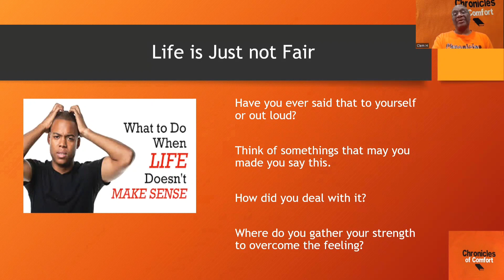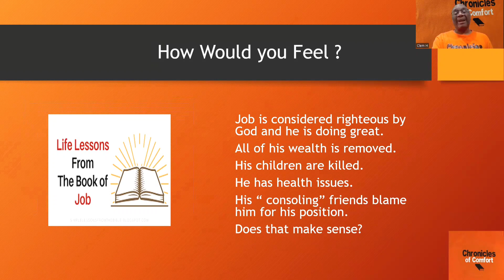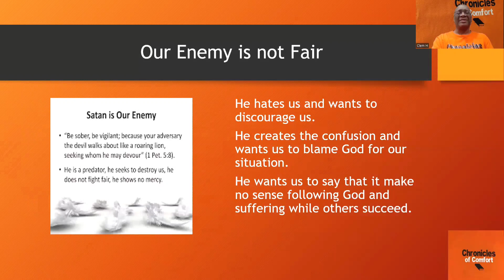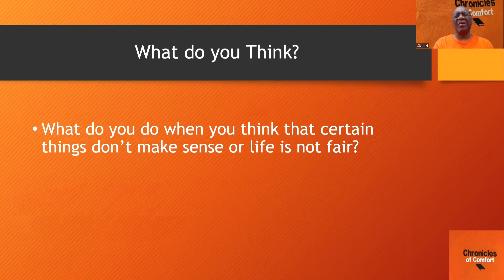When Things Don't Make Sense - S4 Episode 30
Text:    Job 1:21

Chronicles of Comfort provides short devotional features to encourage and  uplift adults.

The channel also has a section which ministers to the younger viewers.